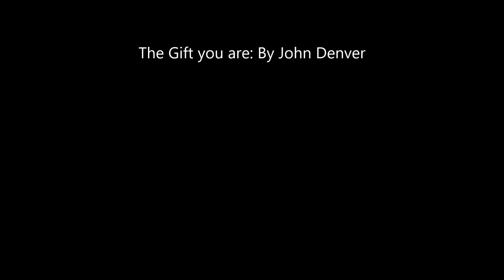Hawaii the gift you are!! Go Hawaii............................Travel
A video with Pictures from Go Hawaii and John Denver singing the Gift you are.

 Come Travel with me!